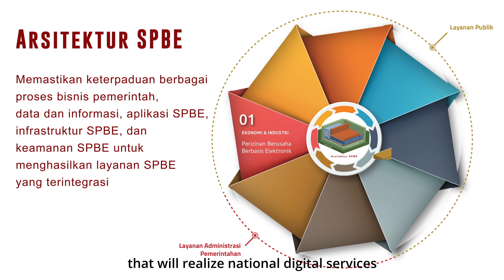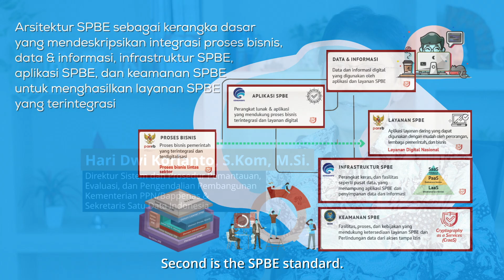Mendukung Penuh Penerapan SPBE dengan Baik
Nah, ternyata SPBE memiliki peran yang sangat besar kan teman-teman, apalagi untuk membangun negeri ini, setelah tahu dari video sebelumnya, kira-kira apa yang bisa dilakukan untuk mendukung SPBE? mari kita simak videonya!